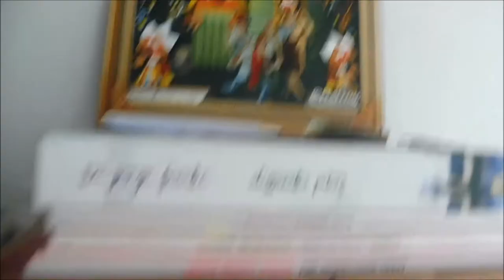DANSEN OP MIJN FAVORIETE MUZIEK & VERJAARDAG ?! - VLOG I JByMyLife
Heyhey, leuk dat je kijkt naar een nieuwe vlog, in deze vlog neem ik jullie mee naar RATAPLAN en bespreek ik met jullie mn favo liedjes.